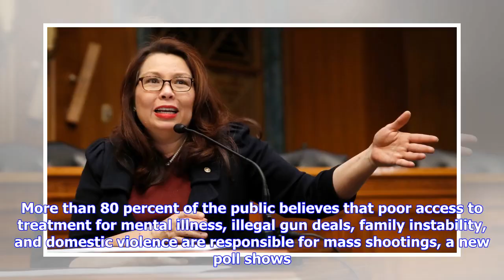Breaking News | Here's why you're getting so many emails about changing privacy policies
President Trump ripped the Obama administration and Senate Minority Leader Chuck Schumer, D-N.Y., Friday evening for doing "nothing" to protect U.S. interests in trade deals, after his administration reportedly informed Congress this week that it struck a deal to lift sanctions against Chinese telecommunications company ZTE. The National Park Service has concluded that the sinkhole next to the White House poses no threat to the historic building. The intermediary between longtime Trump confidant...